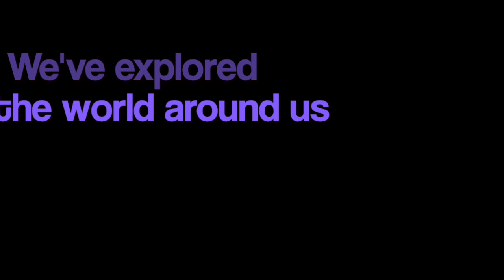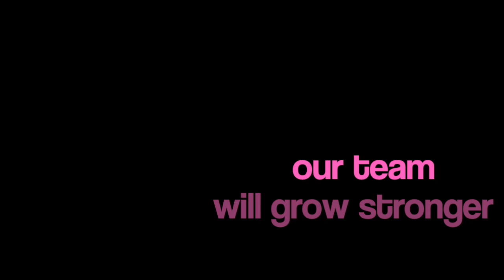LIPA Primary - EYFS- Summer 2 Highlight Reel